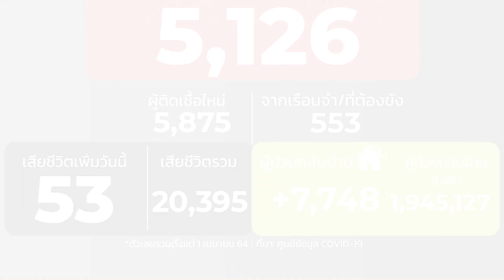จนท.เข้มตรึงกำลังรอบทำเนียบปิดถนนแยกนางเลิ้ง-พล.1 : เกาะสถานการณ์ 09.30 น.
08.14 น. ไทยป่วยโควิดใหม่5,126รายตายอีก53ราย
08.28 น. รบ.ปลื้มคนไทยเที่ยวไทยมากขึ้นเล็งเปิดพื้นที่สีฟ้าเพิ่ม
08.40 น. จนท.เข้มตรึงกำลังรอบทำเนียบปิดถนนแยกนางเลิ้ง-พล.1
08.52 น. คลัสเตอร์นร.ตำรวจราชบุรีติดเชื้ออื้อเร่งคัดกรอง